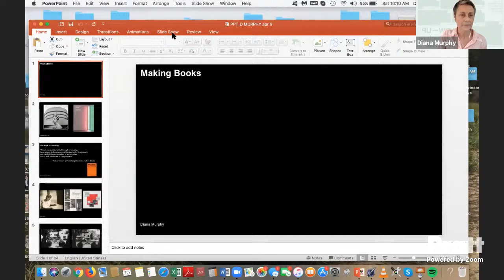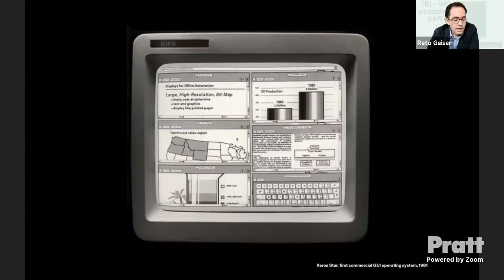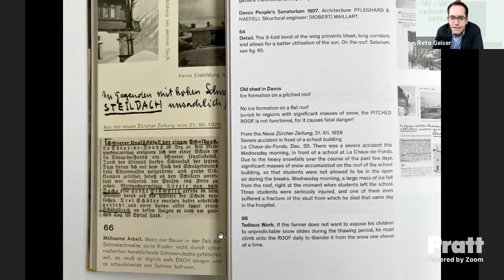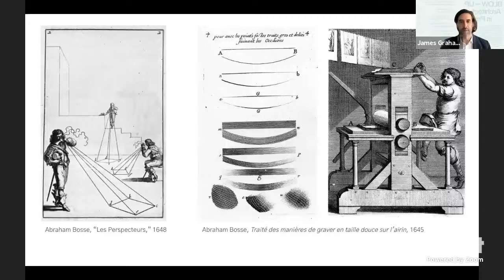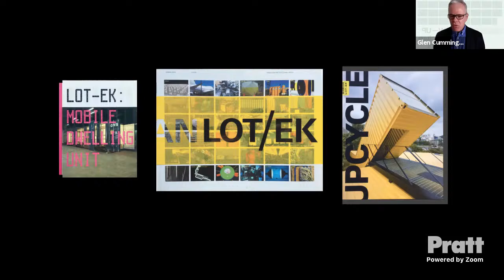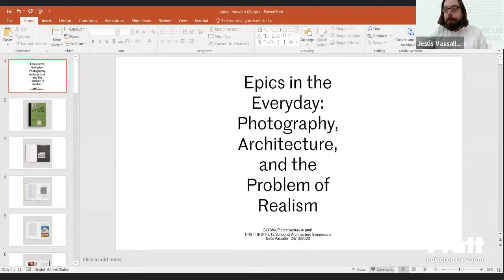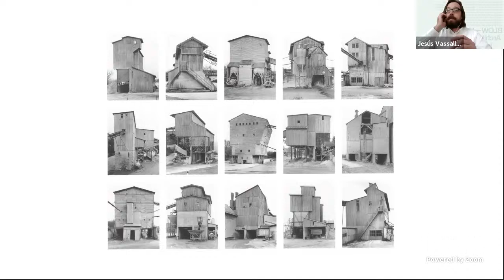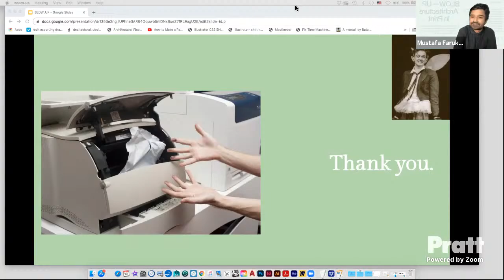BLOW-UP architecture in print